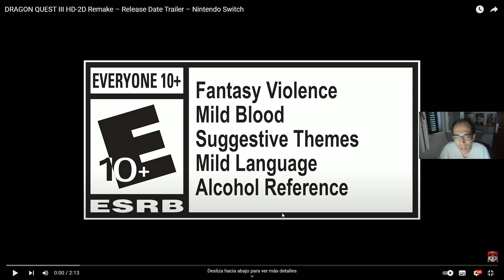Reaccionando al Tráiler de la Fecha de Lanzamiento de Dragon Quest 3 2d HD Remake Por fin Va a Salir